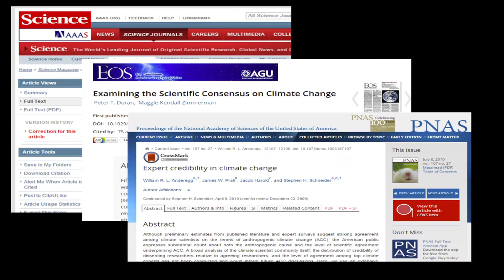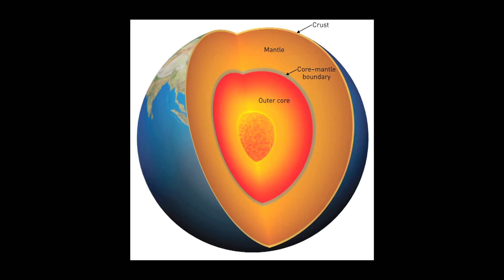Active Planet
Climate Change discussions focus on human-caused Greenhouse Gas emissions and carbon dioxide - but Dr. John D. Harper, FGSA,FGAC, PGeol., former director of the Geological Survey of Canada, points out that we rarely discuss the incredibly dynamic activities of Earth itself.  Tectonic plate movements mean that land that used to be in Northern Africa is now on the coast of Eastern Canada! Though these changes happened eons ago, those tectonic plates are still moving, the earth's mantle and core still drive dynamic processes as do extraterrestrial forces - like the gravitational pull of the moon, the sun, and planetary conjunctions.  These are rarely discussed regarding climate change.  Likewise, the earth used to have a much longer year - what caused that, and how does that affect climate?